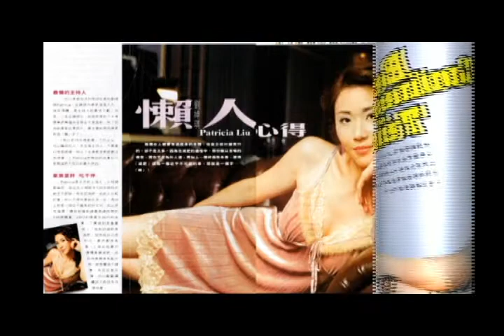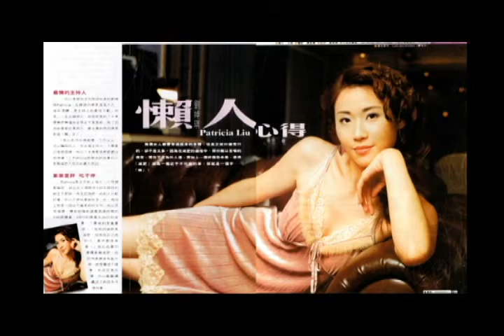Patricia Joma Liu's photo gallery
this clip included her video, magazines, commerical and photo shooting.